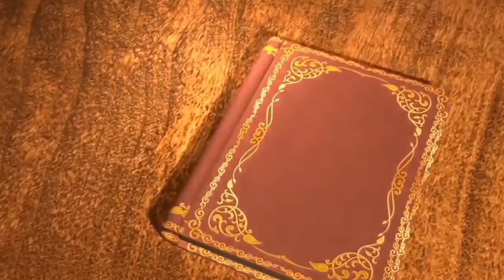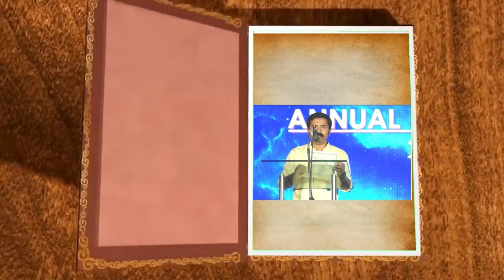Annual Day!!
Annual Day Flashes